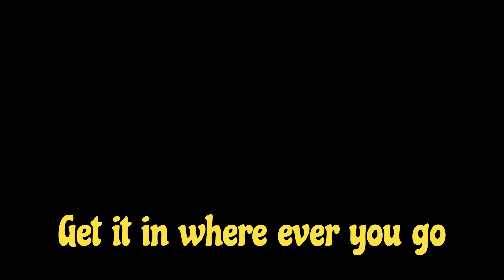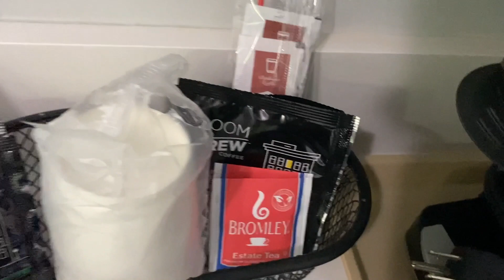ITTB tv Out of town room tour | workout everywhere you go | reserved entire movie theater for Creed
Quick room tour with ITTB tv as well as a couple exercises of the out of town workout, had the entire movie theater to self for Creed